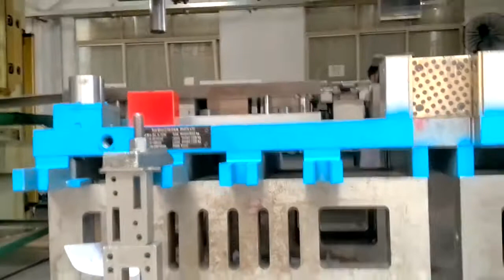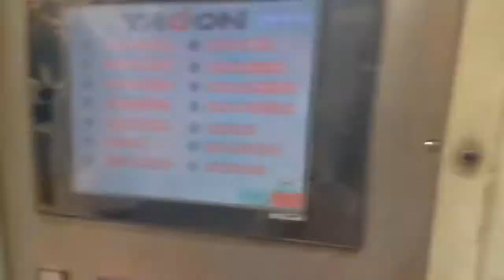Stamping die maker, steel mould /deep drawing Mould Manufacture